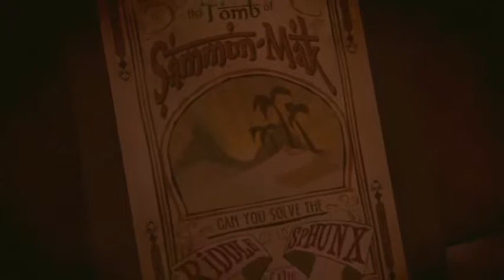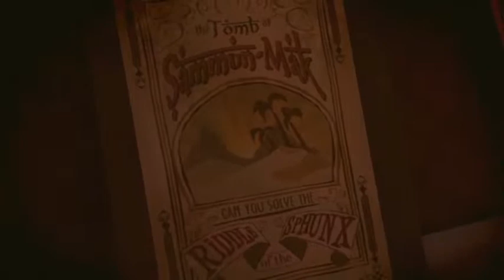Sam & Max The Devil's Playhouse Developer's Commentary Epsiode 2